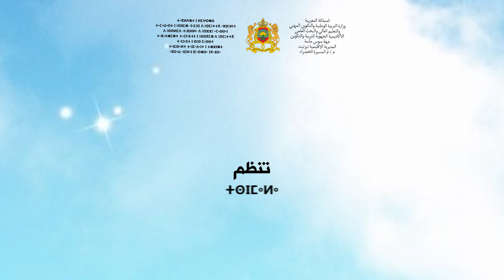اسبوع تربوي حول السلامة التربوية - فبراير 2021